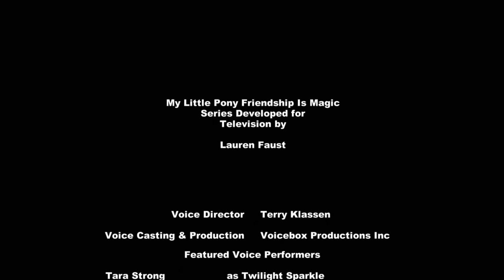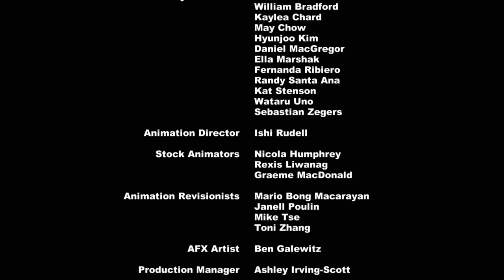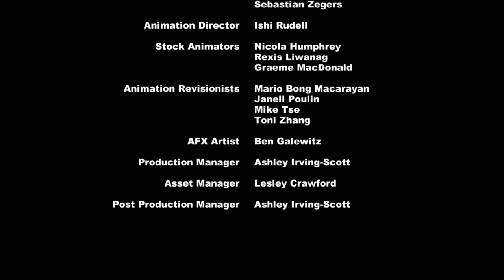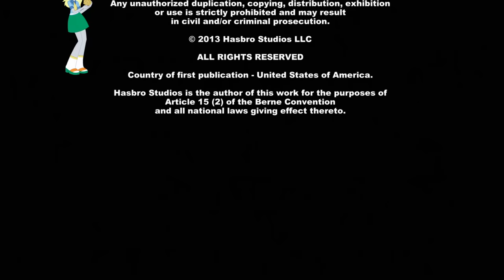MLP Equestria Girls